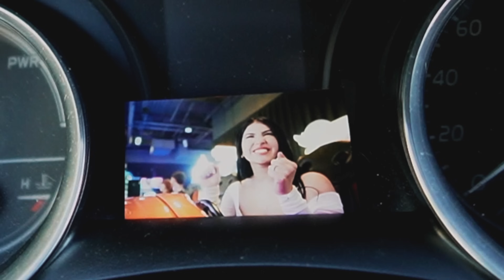BROMA A MI NOVIA RECHAZANDO SUS BESOS Y CARICIAS 🔥 *termina llorando*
Terminamos nuestra relacion por esta broma…. 😭